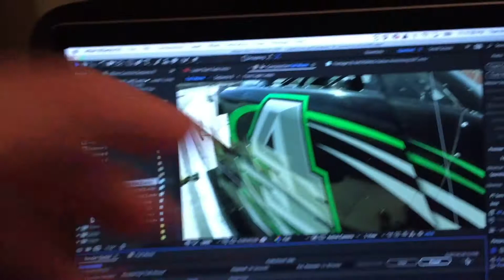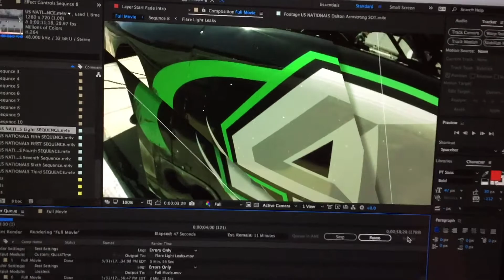RYEBREADS Emilie and her new Friend Alexa